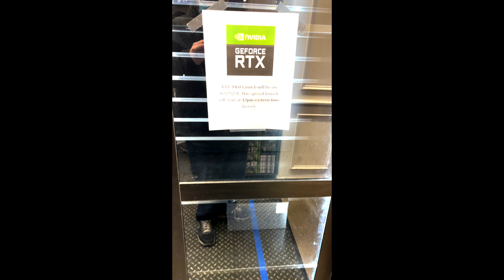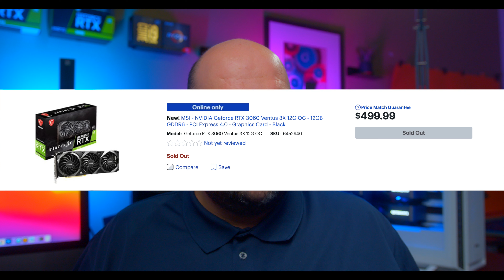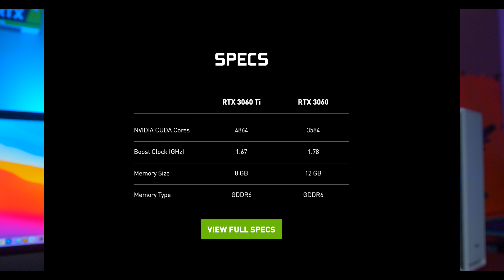Nvidia RTX 3060 Launch Day, Was I Able to GET ONE or FAIL? Watch THIS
So the Nvidia RTX 3060 came out today, and I tried to get one at both a local Microcenter and online. How did I do?

00:00 RTX 3060 - Smash that Like button!
00:55 How was the launch? Lol..
01:05 I tried in person AND Online
02:29 Was sold out way before the release time
02:59 THIS is how many they had to sell
04:19 MSRP Prices are high, definitely not $329
05:50 How was my luck online?
06:05 RTX 3060 seems to have sold out as fast as the 3070, 3080, etc even with lower performance
06:51 Mining limitations may end up hurting gamers in the long term
07:14 Lukewarm reviews, is the RTX 3060 even any good?
08:25 12GB 3060 VRAM is not useful for gaming
09:20 Is the 3060 too expensive to be historically popular like the 1060 or 2060?
10:15 You might as well go for a 3060 ti or 3070 since they’re all just as hard to get vs the 3060